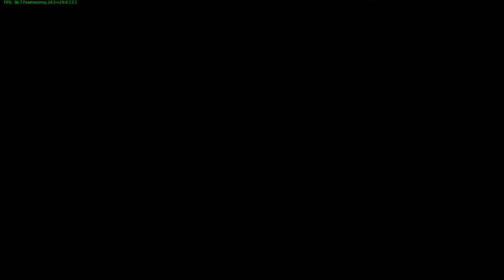This is War Thunder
This.  Is.  War Thunder.  Best of the best compiled for your enjoyment.

Don't be afraid to share the video as well.  Look for more, coming soon!

Outro: Simply Q